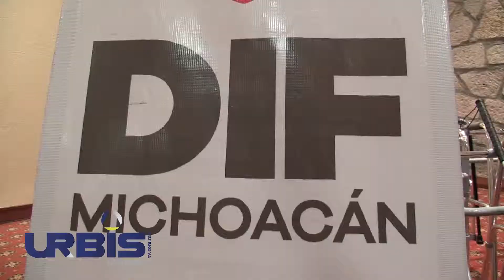Entrega DIF, apoyos por más de 2 mdp para población vulnerable – UrbisTV